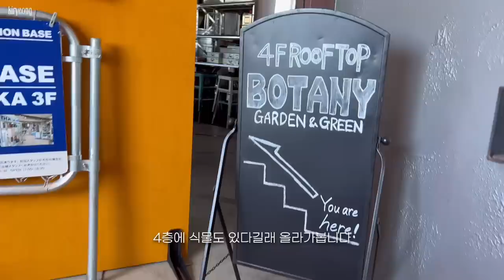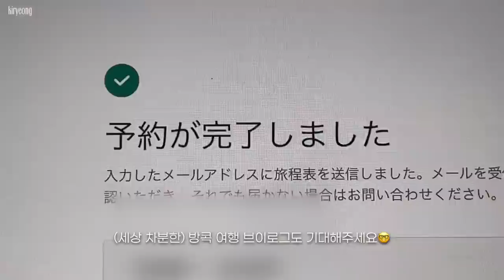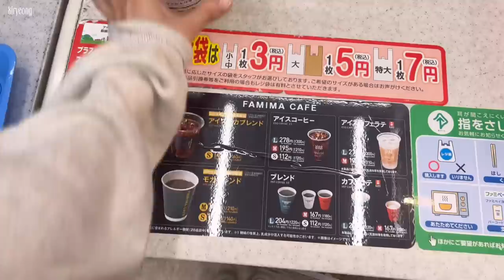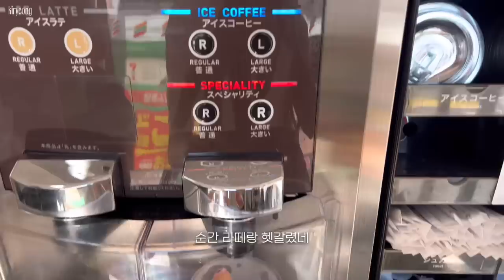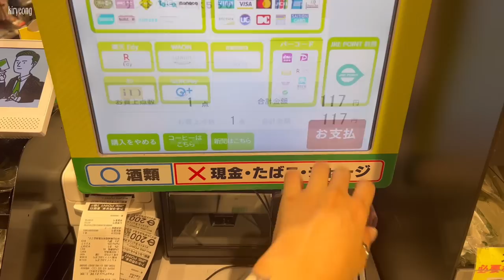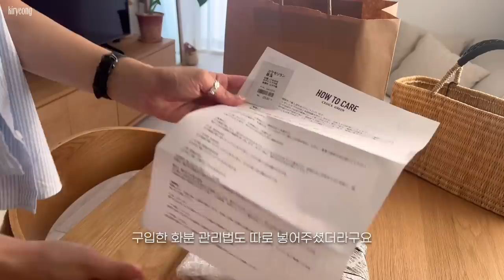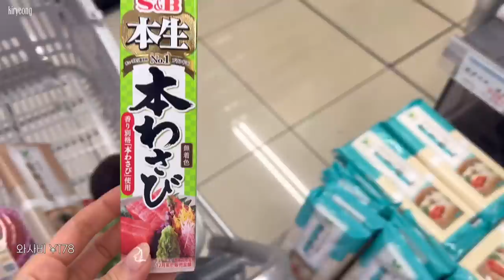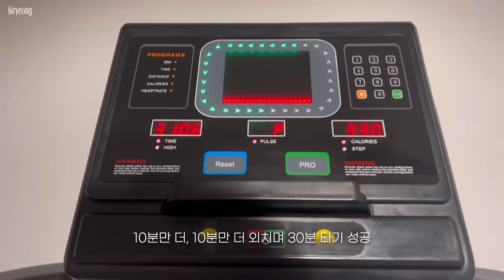일본 도쿄 브이로그 | 주말 200% 즐기기 | 박쥐란 구입🦇🤎 | 내추럴와인 쇼핑 | 편집샵 구경(CASICA, DULTON) | 모던이자카야 LANTERNE | 집밥 일상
- Camera: iPhone 13 pro
- Edit: vllo (paid)
여러분 안녕하세요, 키령입니다💖
저의 영상은 아직도 여름에 머물러있지만,, 여름을 추억하며 즐겁게 시청해주세요!
다음 영상은 아마도 여름휴가 가기 전 일상이 될 것 같고, 그 이후에는 비교적 최근 영상을 보여드릴 수 있을 것 같아요😌

늘 기다려주시고 응원해주셔서 감사하다는 말씀 전하며,, !
다음 영상도 기대해주세요오🧚🏻‍♀️